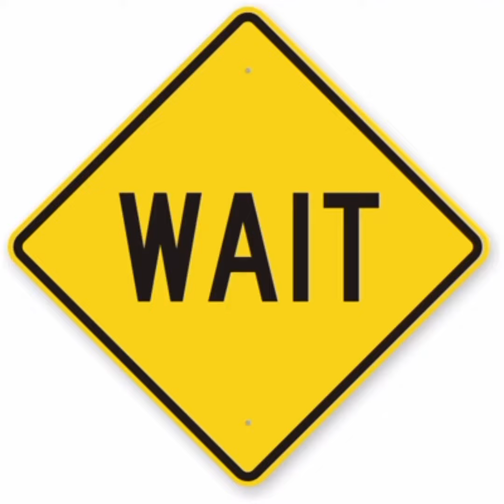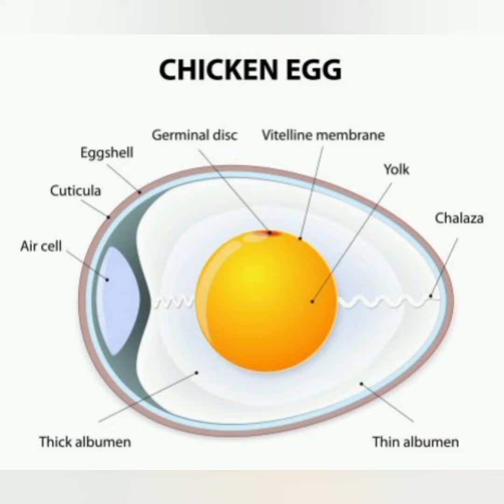Don't Make Me Wait